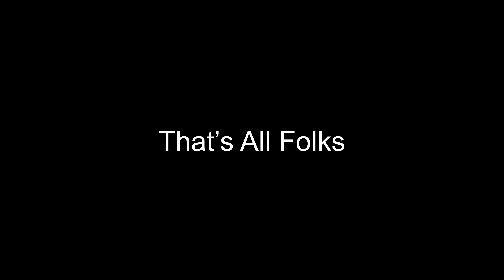Personal 🎥 Vlog Autumn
I love being in the Midwest this time of year to photograph the trees the valleys and rivers that exist in Northeast Ohio